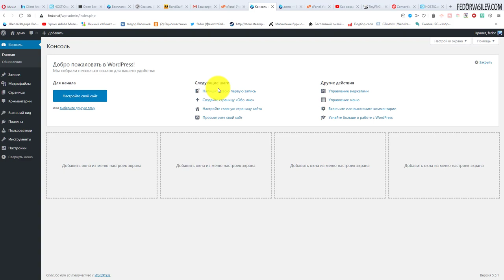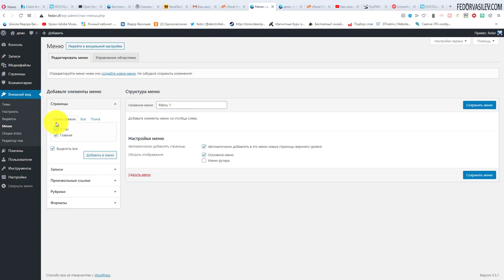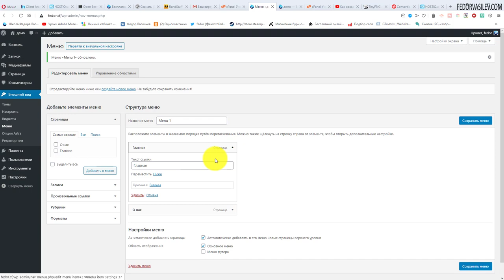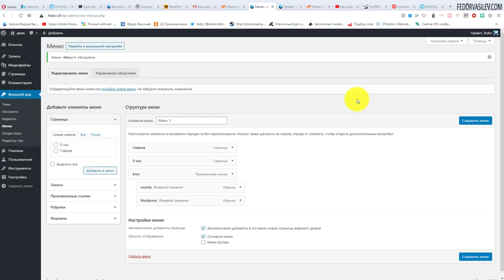10 МЕНЮ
В этом видео создадим первое меню, выведем меню в шапку сайта. Узнаем как сделать вложенные пункты меню в WordPress.